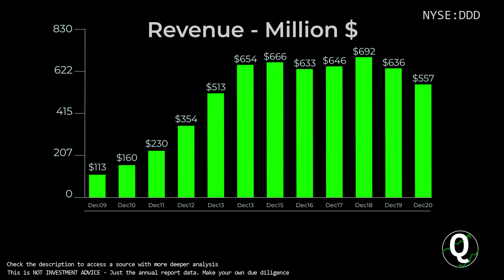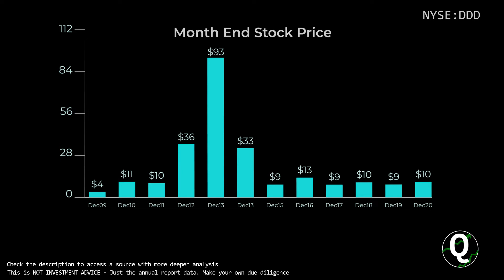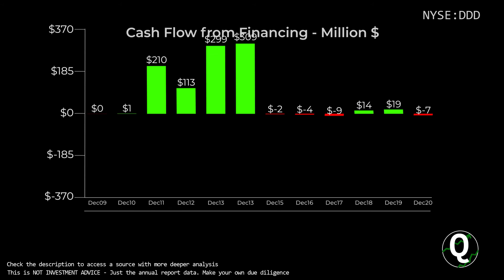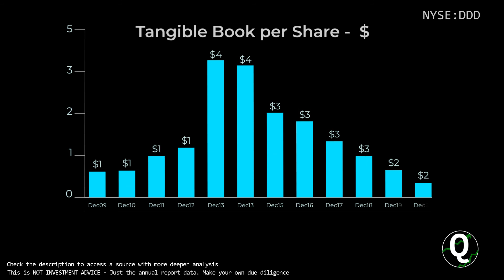$DDD Stock - 3D Systems Corp | Quick Financials | LAST 12 YEARS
TIMESTAMPS:
00:00 Revenue
00:10 Total Expenses
00:20 Net Income
00:30 Outstanding Shares (Diluted)
00:40 Net Margin %
00:50 Assets & Liabilities
01:00 Equity
01:10 Debt to Equity
01:20 Stock Price
01:30 Cash
01:40 Short-Term Debt
01:50 Long-Term Debt
02:00 Cash Flow from Operations
02:10 Cash Flow from Investing
02:20 Cash Flow from Financing
02:30 Capital Expenditure
02:40 Free Cashflow
02:50 Market Cap
03:00 Enterprise Value
03:10 Tangible Book value per share
03:20 Projected FCF